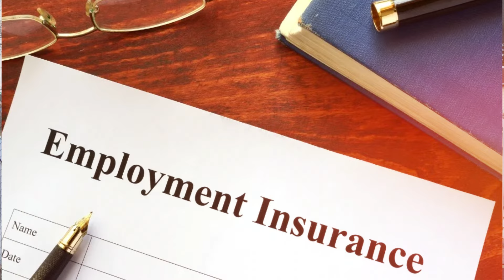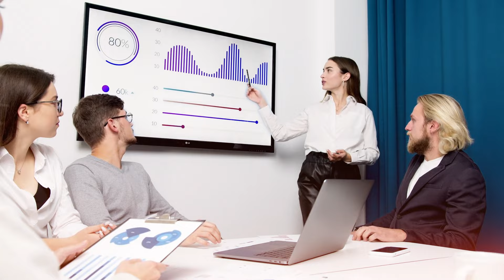Why Canada Is Heaven | Immigrate To Canada